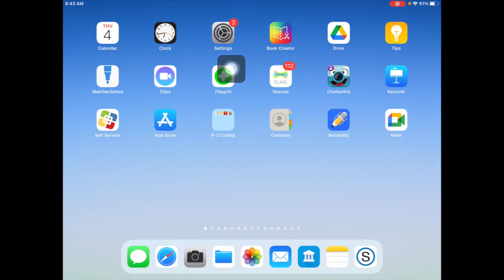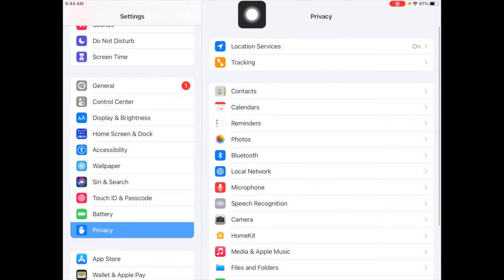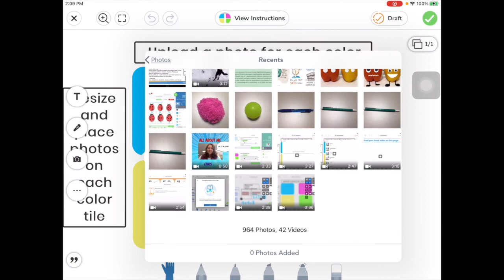How To Change Photo Privacy Settings On The iPad For Seesaw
This video shows how to change the iPadOS settings on an iPad to allow Seesaw to upload photos from the Photos app.